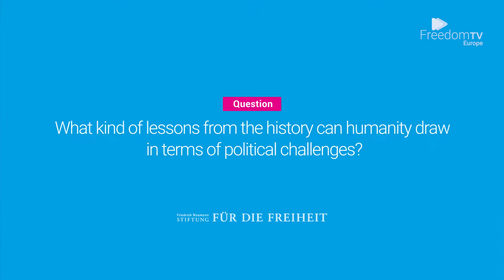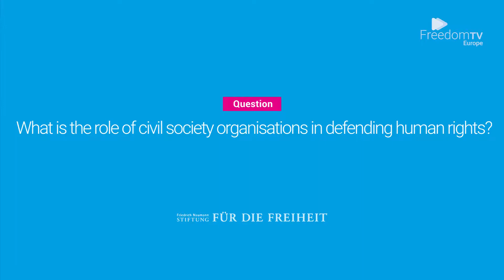Marius Stan: What kind of lessons from the history can humanity draw?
Meet Marius Stan from Hannah Arendt Center Bucharest, a keynote speaker during Promoting Tolerance seminar in Romania.
Learn more about the international seminar in Sibiu, Romania of our flagship dialogue programme “Promoting Tolerance”. The 2018 topic is “Protecting Human Rights in Polarized Societies”.
Watch a series of interviews from Promoting Tolerance fellows and resource people.
“Promoting Tolerance Programme” aims to advance democracy and build civil society. It is organized by the Regional Office of FNF East and Southeast Europe, in cooperation with the American Jewish Committee.